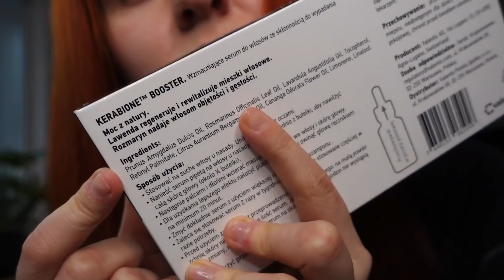OLEJKI ETERYCZNE W KOSMETYKACH DO WŁOSÓW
Film powstał we współpracy z marką Kerabione. Serum Kerabione Booster Oils

Pozostałe produkty:

Herbaciany

Rozmaryn, mięta

Mięta

Cedr

Lawenda

Imbir

Cytrusy

Źródła:

Cavanagh, H. M. A., and J. M. Wilkinson. "Biological Activities of Lavender Essential Oil." Phytotherapy Research 16, no. 4 (2002): 301-08. doi:10.1002/ptr.1103.
Oussalah, Mounia, Stéphane Caillet, Linda Saucier, and Monique Lacroix. "Inhibitory Effects of Selected Plant Essential Oils on the Growth of Four Pathogenic Bacteria: E. Coli O157:H7, Salmonella Typhimurium, Staphylococcus Aureus and Listeria Monocytogenes." Food Control 18, no. 5 (2007): 414-20. doi:10.1016/j.foodcont.2005.11.009.

Masz kręcone włosy i chcesz zgłębiać wiedzę o ich świadomej pielęgnacji? Zapraszamy do dołączenia do grupy CURLY HAIR PROJECT na facebooku! Znajdziecie tam mnóstwo przydatnych wskazówek i jeszcze więcej zakręconych osób!

Montaż: Ula